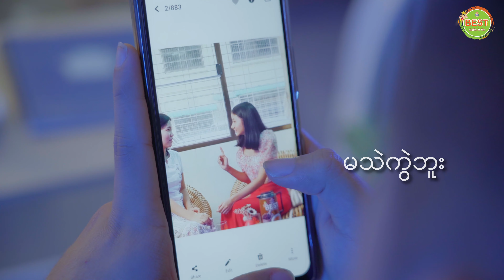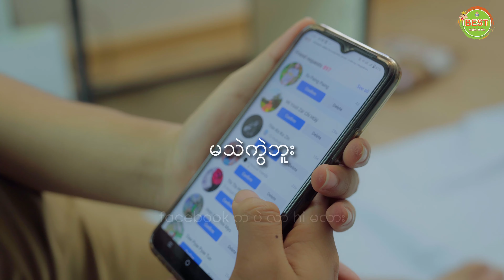မသဲကွဲဘူး (ဇာတ်လမ်းတို)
Written & Directed by Zaw Ko Ko
Cast - Alex DeMon & Eunice

                                                    မသဲကွဲဘူး...

ကျနော် ချစ်သလို သူရောကျနော့်ကို ချစ်လား။ မချစ်လား။
မသဲကွဲဘူး။

နဲနဲတော့ သဲသဲကွဲကွဲဖြစ်အောင် ကျွန်တော် သူ့ကို ချစ်ရေးဆိုဖို့ ဆုံးဖြတ်လိုက်ပြီ။

ဘယ်လို စ ရလဲ
သူ့ကို အရင်မိတ်ဆက်ရမလား။
ခေတ်နဲ့ အညီ Facebook မှာ သူ့ကိုရှာပြီး friend request လုပ်။
အပြင်မှာ Date ကော်ဖီလေးဘာလေး အတူသောက်ပြီးမှ ချစ်ရေးဆို...
အယ်လဲ့။

ဒါမှမဟုတ် ရှေးရှေးတုန်းကလို သူသွားတတ် လာတတ်တဲ့နေရာကစောင့်။ စာလိုက်ပေးရမလား။

ဘယ်နည်းက အကောင်းဆုံးလည်း မသဲကွဲဘူး။